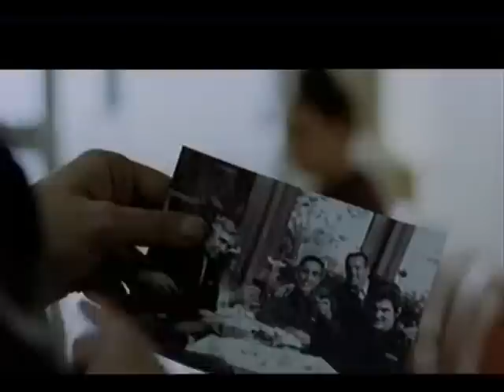sur le fil (extrait)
"Voyeur" épisode de la série TV "Sur le fil" réalisé par Bruno Garcia en 2006 avec François Levantal, Benjamin Boyer, Micky Sebastain, Xavier Gallais, Nozha Khouadra, Jacques Bondoux, Tatiana Goussef, Husky Kihal...